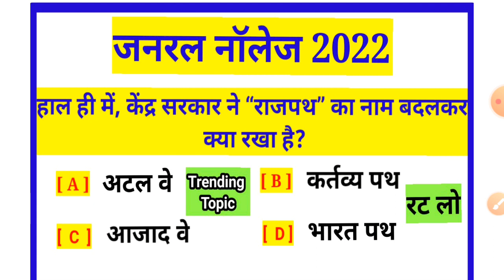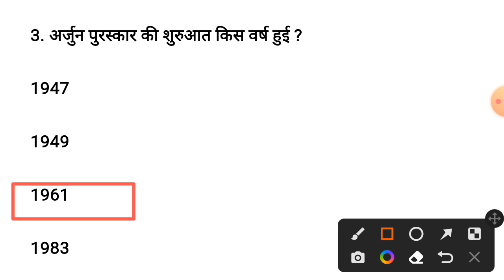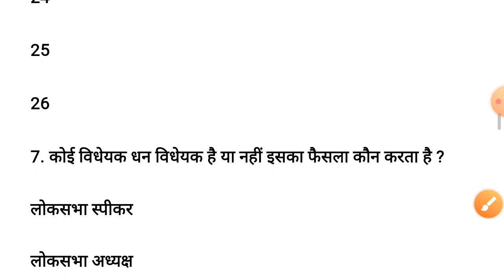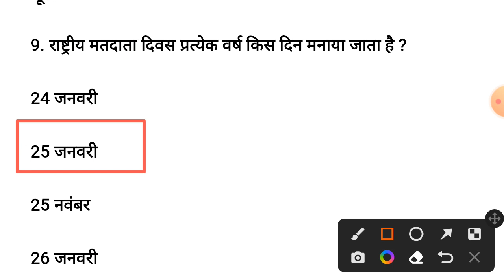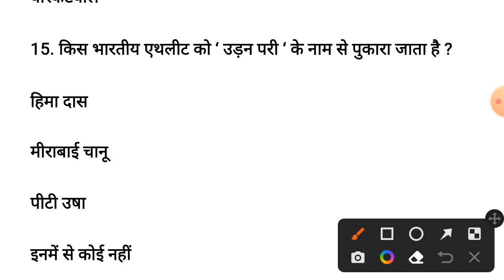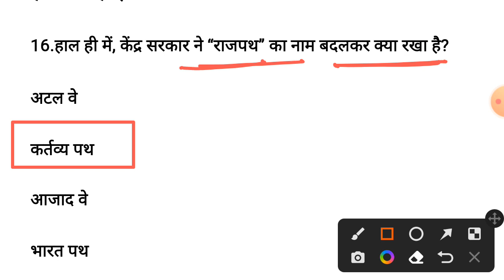2022 क्विज प्रतियोगिता में आने वाले प्रश्न most important quiz pratiyogita 2022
2022 क्विज प्रतियोगिता में आने वाले प्रश्न most important quiz pratiyogita 2022